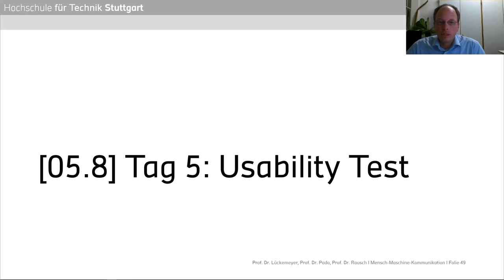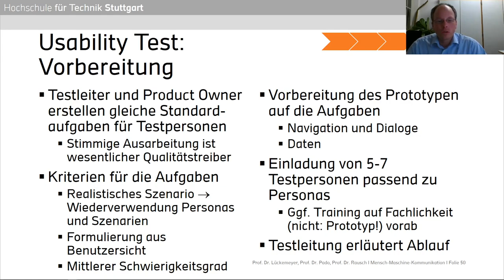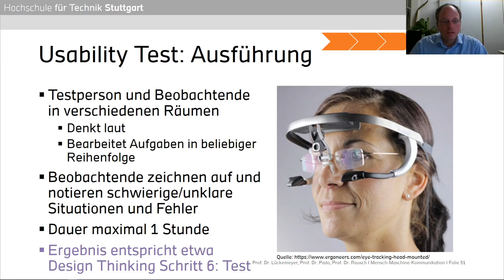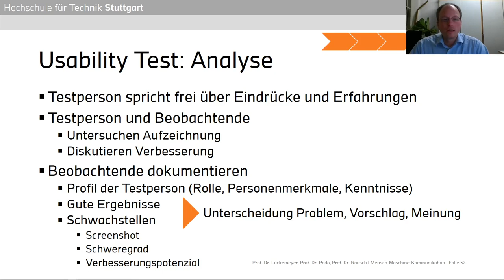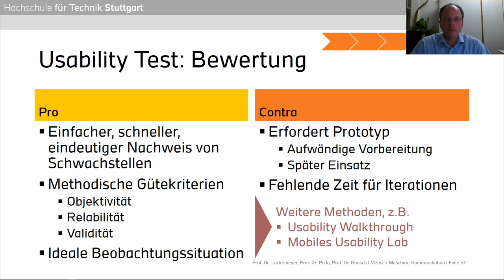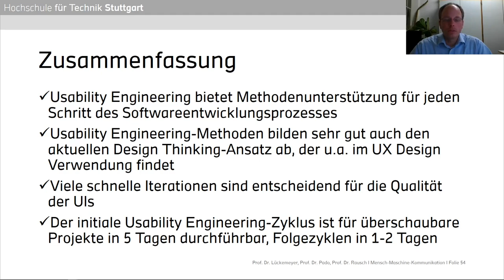Mensch-Maschine-Kommunikation - 05.8 - Tag 5: Usability Test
Achter Teil zu "UX Design im Softwareentwicklungsprozess" im Rahmen der Vorlesung Mensch-Maschine-Kommunikation an der Hochschule für Technik Stuttgart, gehalten von Prof. Dr. Gero Lückemeyer, Prof. Dr. Ulrike Pado und Prof. Dr. Alexander Rausch.